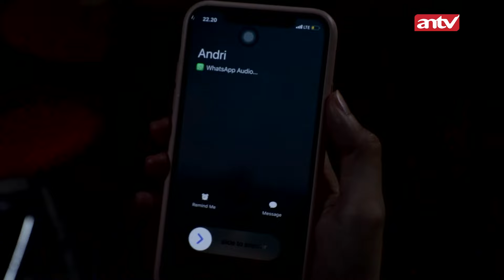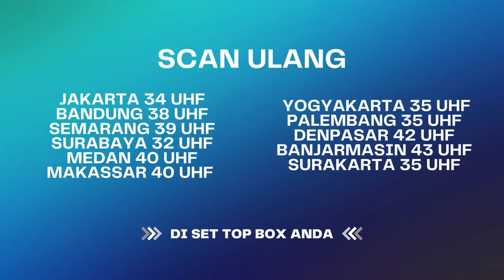"Pokonya Gw Harus Bisa Lebih Dari Anna!" | Bawang Putih Berkulit Merah ANTV | Eps 3 (1/4)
Anna dan Eliza segera di larikan kerumah sakit karna kondisi mereka sangat parah, khususnya di bagian wajah. Denis pun shock mendapat kabar itu. Nora dan Mitha pun datang kerumah sakit, hingga karna panik mereka sempat salah mengira kalau Anna dan Eliza meninggal. Kemudian suster pun meminta Nora untuk mengidentifikasi mereka, karna tidak tahu kalau mereka sudah bertukar baju, Nora pun menunjuk yang memakai baju merah adalah Anna dan yang satunya Eliza. Sejak saat itu lah identitas mereka tertukar.

Kini beragam tayangan kesayangan anda di ANTV bisa disaksikan kapan saja dalam genggaman tangan. ANTV ANTVofficial ANTVKlik ANTVLovers bawang putih berkulit merah,bawang putih berkulit merah episode,antv bawang putih berkulit merah hari ini,